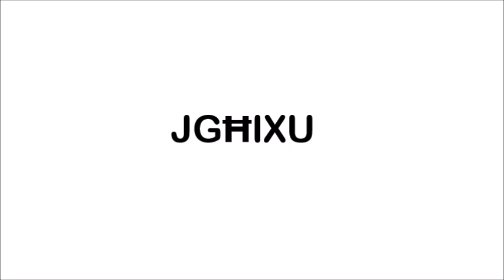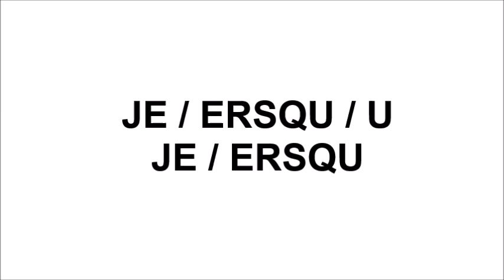Panis Angelicus (Bil-Malti)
Kanzunetta ta' Cèsar Franck.
Parafrasi ta' Joe C. Aquilina.